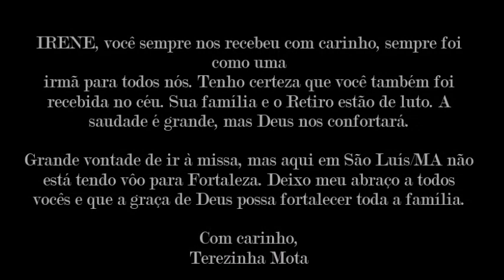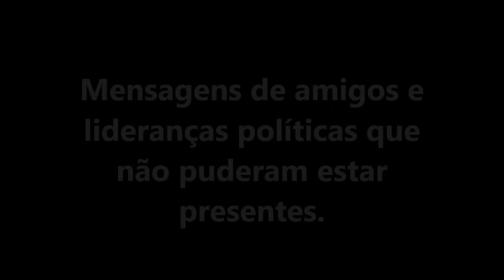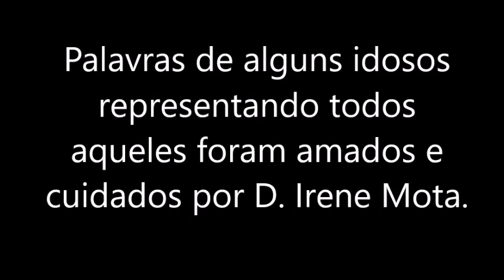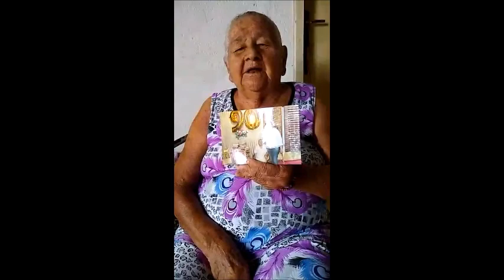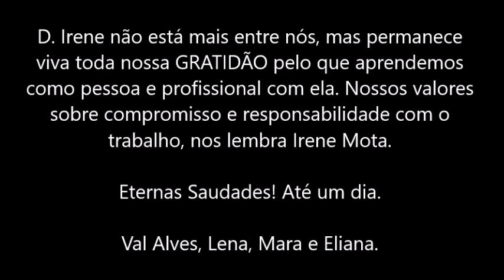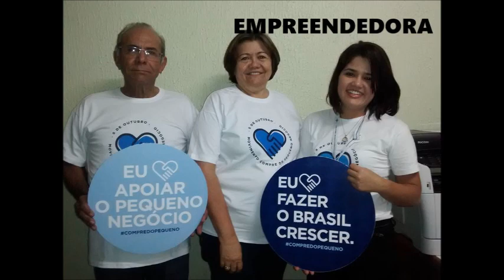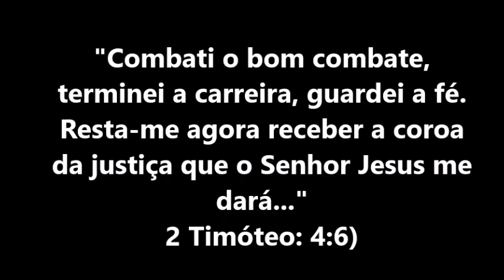HOMENAGEM À MARIA IRENE BARBOSA GOES MOTA (in memoriam)